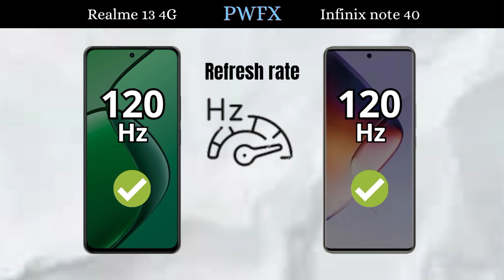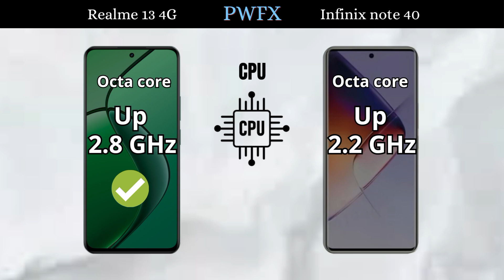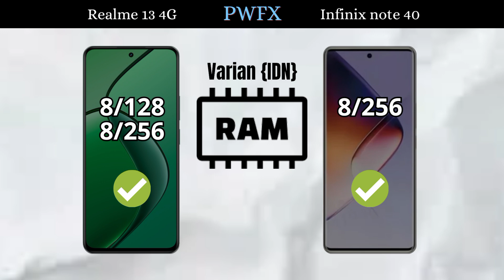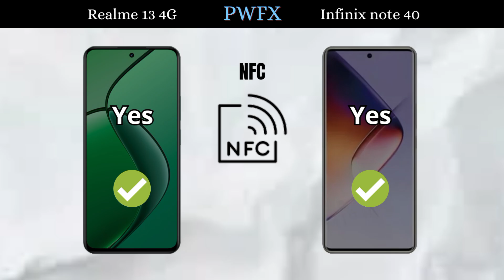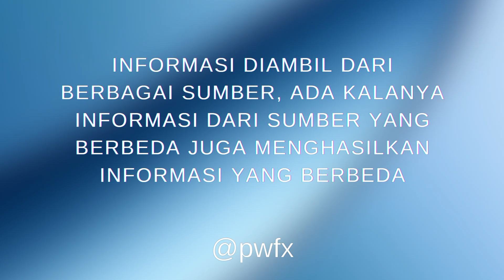Realme 13 4G vs infinix note 40, infinix note 40 vs Realme 13 4G, Realme 13 4G, infinix note 40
Realme 13 4G vs infinix note 40, infinix note 40 vs Realme 13 4G, Realme 13 4G, infinix note 40, Realme 13 4G speed test, infinix note 40 speed test, AnTuTu Realme 13 4G, AnTuTu infinix note 40,